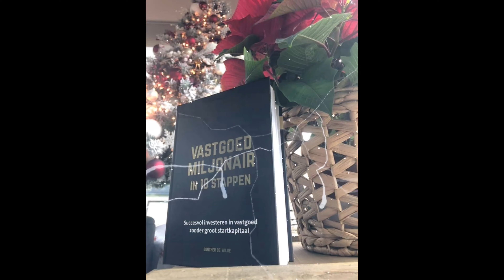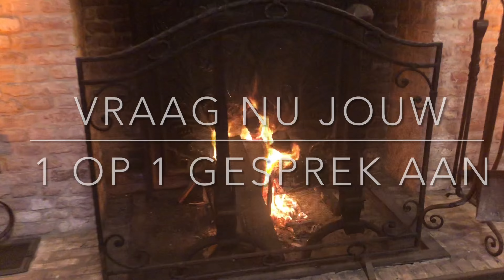Sfeerbeeld van onze vastgoed workshops in de praktijk